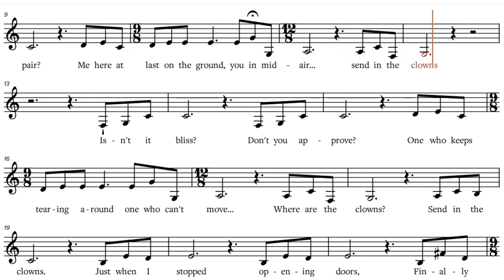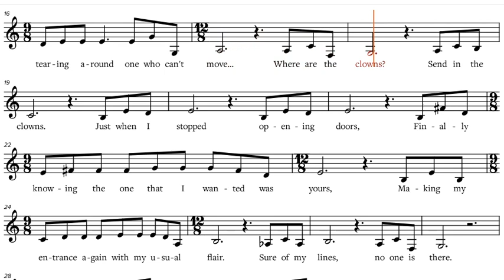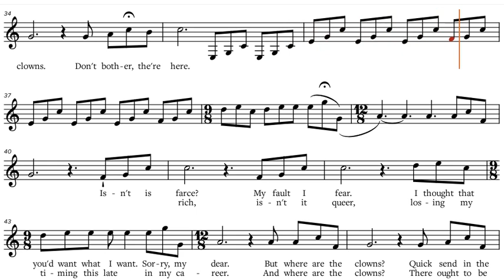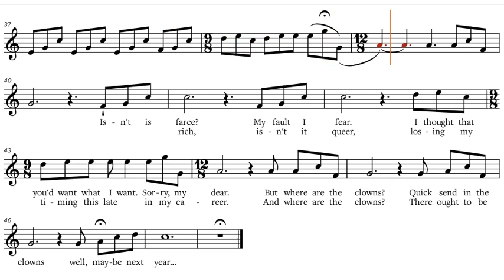"Send In The Clowns" - Judy Collins, Eb-Instrument Sheet Music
"Send In The Clowns" - Judy Collins, sheet music, play along / backtrack / partitura for Es-Instruments [Alto Saxophone, etc.]